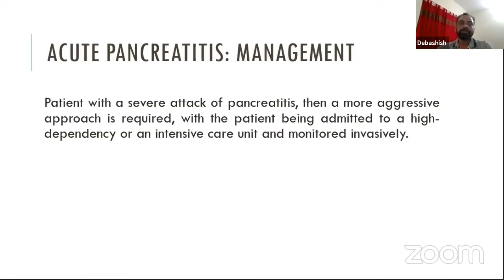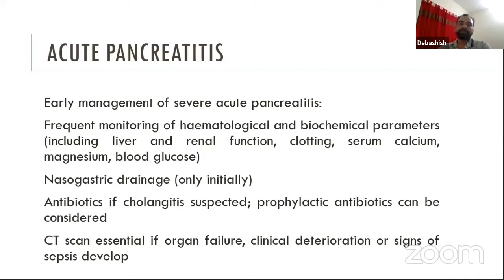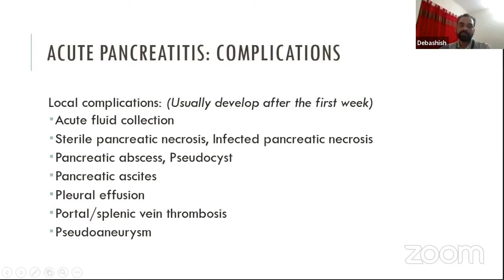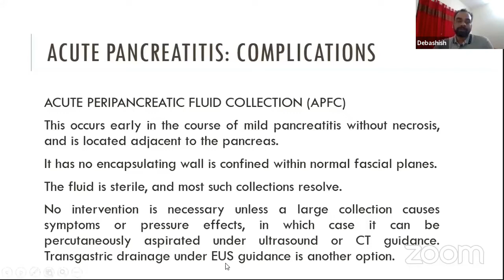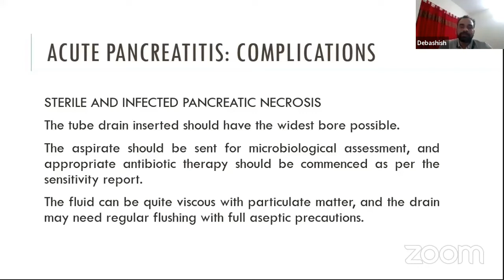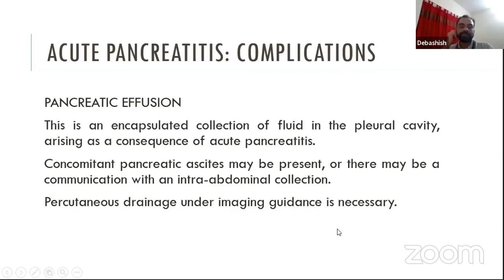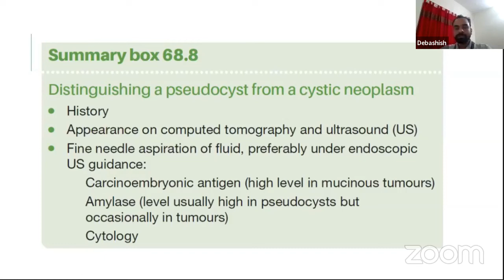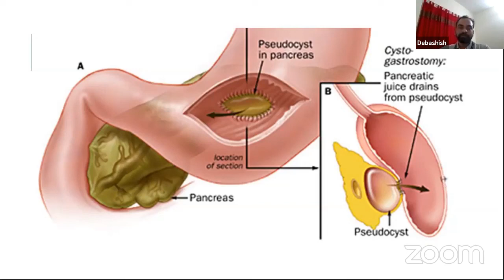HBS, Pancreas, Spleen Part: 9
Surgery Final prof Viva series

Topic : HBS, Pancreas, Spleen

Part: 9

Honorable Mentor :

DR. DEBASHISH BAR
MBBS (DMC), FCPS (Surgery)
Fellowship in Hepatobiliary &
Liver Transplant Surgery (SGRH-Delhi)
Registrar, Department
of Surgery, DMCH.

Join Axis Medical School:
AxisMedicalSchool
You Tube: AxisMedicalSchool
Goole+: AxisMedicalSchool